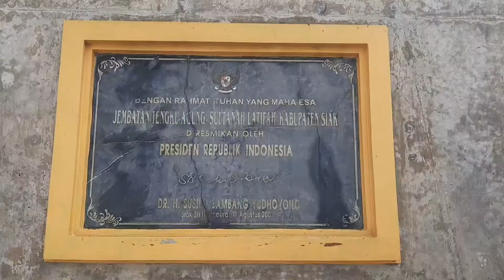Lift 76 M di Jembatan Siak